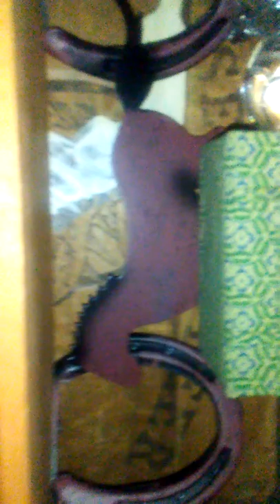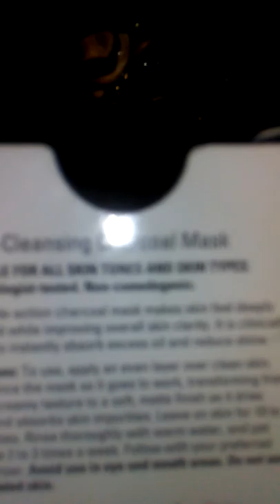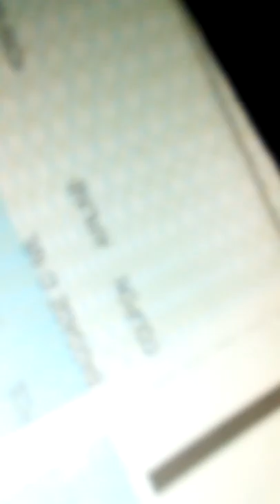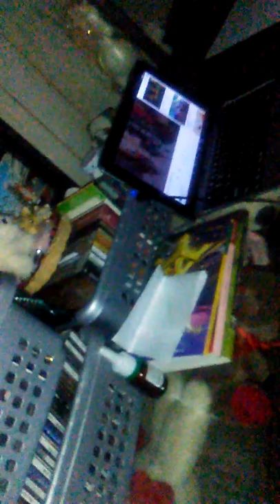Breyer horse collection tour